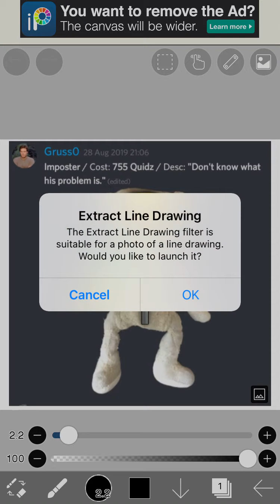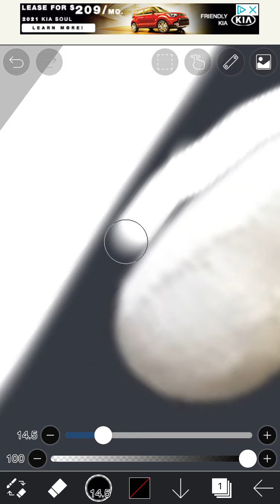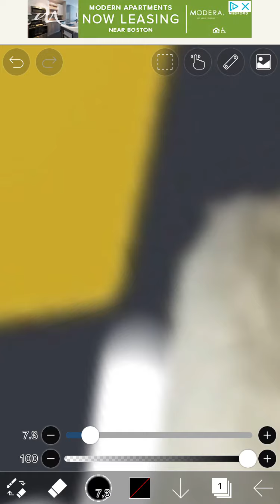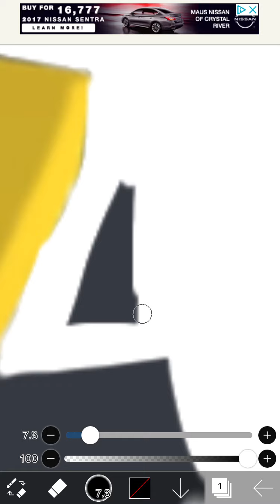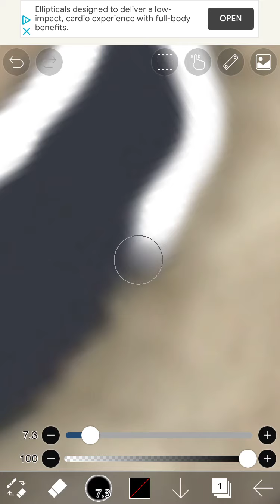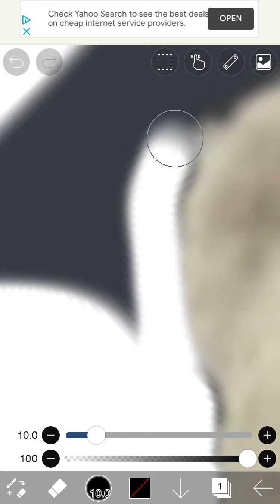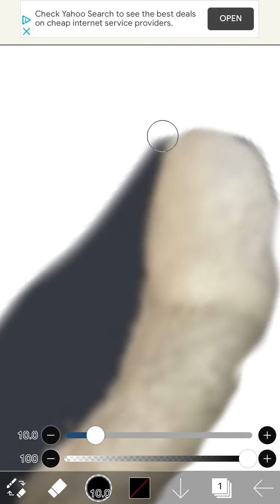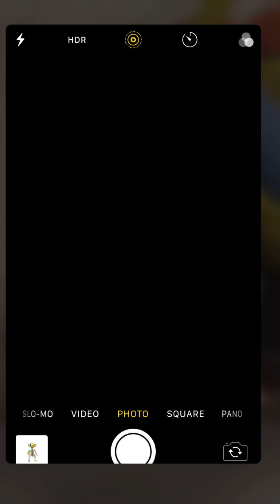Making “Imposter” into a transparent image (Bear alpha/bear* submission)